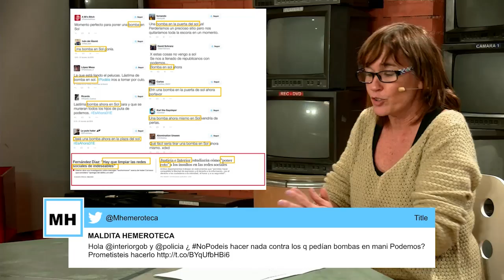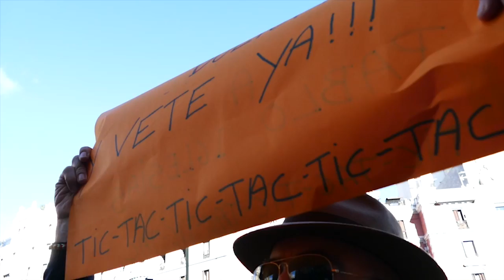La marcha del cambio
En el primer número de nuestro remozado programa, analizamos la manifestación y posterior mitín de Podemos en Madrid desde el punto de vista del derecho a la información. También hablamos con Rita Maestre del Consejo ciudadano Estatal de Podemos y  con Miguel Urban, de la candidatura Podemos Ganar Madrid